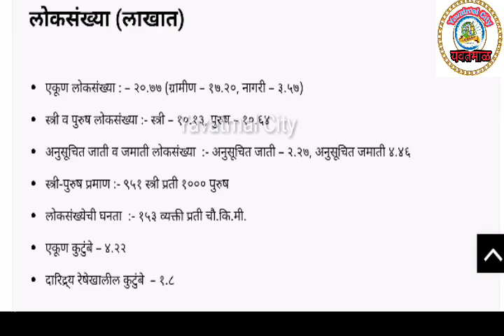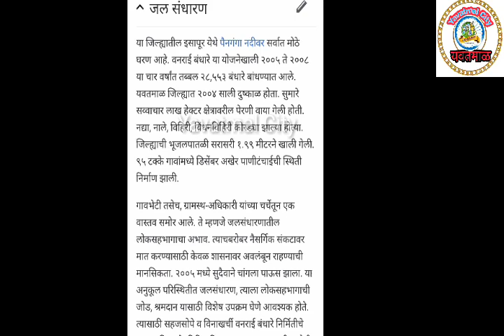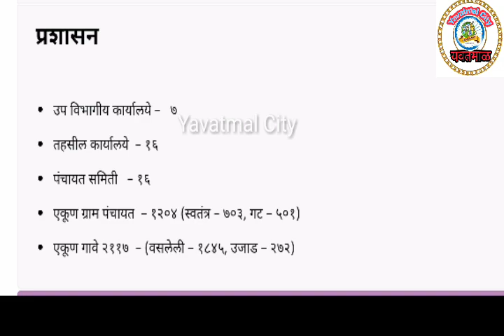यवतमाळची संम्पुर्ण माहीती Yavatmal all information